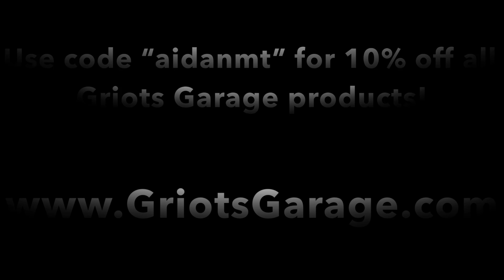BMW Z3 Getting It's First Wash After Sitting For 3 Years!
Another beautifully spec'd out 90's BMW that's been left behind to rot and has found its way to my shop! This '98 Z3 Roadster has been sitting outside under a tarp since 2018 due to loss of interest and some minor mechanical issues. Alas, the owner finally started to feel bad watching it rot away and dropped it off with papa Aidan to give it the TLC it so desperately deserves.

After scrubbing off the years of grime, I quickly noticed how rough the paint still was underneath all of the filth. A disaster for some, but a perfect recipe for what I love to do.

I hope you guys enjoy this video, I always have a great time reading your comments and seeing what you guys think!
One love.
-Aidan.